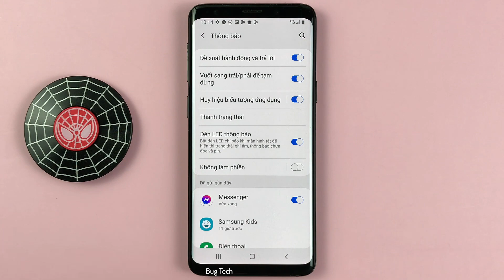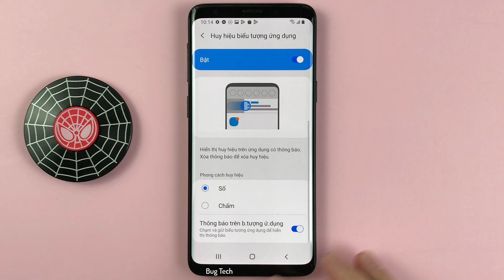Nhấn giữ biểu tượng ứng dụng xem thông báo trên màn hình chính trên Samsung S9